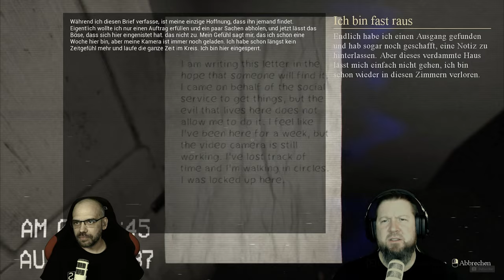LOCKED UP [006] Das AUFKLÄRUNGS-VIDEO 📼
Ein unheimlicher Kult, Dämonen und eine Hütte im Wald.
Mehr braucht es für Benny und Steve nicht, um das Game "LOCKED UP" in die Floppy zu hauen.
Diese Spiel ist ein Paradebeispiel dafür, was ein einziger Mensch, mit sehr viel Kreativität und Sinn für das Foltern der menschlichen Psyche, ohne große Studios, wie "CAPNAMI, UBIVISION oder ROCKTHESDA, erreichen kann.
Die Atmo in diesem Spiel flext einfach mal alles weg!
Alexandr Reshetnikov, ich ziehe meinen Hut vor dir...und hasse Dich dafür ;).

▪ TITEL: LOCKED UP
▪ PLATTFORM: PC
▪ GENRE: Psychologischer Horror
▪ RELEASE: 2020
▪ STUDIO: EMIKA_GAMES
▪ PUBLISHER: EMIKA_GAMES
▪ USK18 / PEGI18